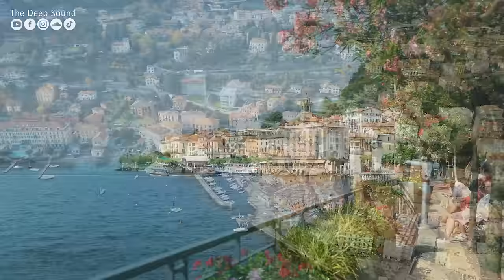4K Como Summer Mix 2024 🍓 Best Of Tropical Deep House Music Chill Out Mix By The Deep Sound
4K Como Summer Mix 2024 🍓 Best Of Tropical Deep House Music Chill Out Mix By The Deep Sound
4K Como Summer Mix 2024 🍓 Best Of Tropical Deep House Music Chill Out Mix By The Deep Sound
4K Como Summer Mix 2024 🍓 Best Of Tropical Deep House Music Chill Out Mix By The Deep Sound

✅ Tracklist:

00:00:00 | 1. Feel Your Lovin (Paul Lock Remix) - Costa Mee
00:05:25 | 2. The Love Of Yesterday - Nando Fortunato
00:10:57 | 3. Heaven - Paul Lock
00:16:57 | 4. Deep Promises - Costa Mee
00:22:00 | 5. Another Chance - Costa Mee
00:27:02 | 6. Waiting For You - Pete Bellis & Tommy, Costa Mee
00:30:45 | 7. I Don't Feel Hurt (Original Mix) - Nando Fortunato
00:36:19 | 8. We Were Younger (Original Mix) - Marc Philippe
00:40:06 | 9. Back To You (Housenick Remix) - GeoM
00:45:43 | 10. Dancer In The Dark (Original Mix) - Marc Philippe
00:49:47 | 11. Love Of Yesterday - Paul Lock
00:53:17 | 12. Islands In The Sky (Costa Mee Remix) - Paul Lock
00:59:17 | 13. Have a Way (Paul Lock Remix) - Housenick
01:04:44 | 14. You Should Know (Costa Mee Remix) - Pete Bellis & Tommy
01:08:57 | 15. Clossing Doors - Housenick
01:16:06 | 16. Feel Your Lovin (Paul Lock Remix) - Costa Mee
01:21:32 | 17. The Love Of Yesterday - Nando Fortunato
01:27:04 | 18. Heaven - Paul Lock
01:33:04 | 19. Deep Promises - Costa Mee
01:38:07 | 20. Another Chance - Costa Mee
01:43:09 | 21. Waiting For You - Pete Bellis & Tommy, Costa Mee
01:46:52 | 22. I Don't Feel Hurt (Original Mix) - Nando Fortunato
01:52:26 | 23. We Were Younger (Original Mix) - Marc Philippe
01:56:13 | 24. Back To You (Housenick Remix) - GeoM
02:01:50 | 25. Dancer In The Dark (Original Mix) - Marc Philippe
02:05:54 | 26. Love Of Yesterday - Paul Lock
02:09:24 | 27. Islands In The Sky (Costa Mee Remix) - Paul Lock
02:15:24 | 28. Have a Way (Paul Lock Remix) - Housenick
02:20:51 | 29. You Should Know (Costa Mee Remix) - Pete Bellis & Tommy
02:25:04 | 30. Clossing Doors - Housenick
02:32:13 | 31. Feel Your Lovin (Paul Lock Remix) - Costa Mee
02:37:38 | 32. The Love Of Yesterday - Nando Fortunato
02:43:10 | 33. Heaven - Paul Lock
02:49:10 | 34. Deep Promises - Costa Mee
02:54:13 | 35. Another Chance - Costa Mee
02:59:15 | 36. Waiting For You - Pete Bellis & Tommy, Costa Mee
03:02:58 | 37. I Don't Feel Hurt (Original Mix) - Nando Fortunato
03:08:32 | 38. We Were Younger (Original Mix) - Marc Philippe
03:12:19 | 39. Back To You (Housenick Remix) - GeoM
03:17:56 | 40. Dancer In The Dark (Original Mix) - Marc Philippe
03:22:00 | 41. Love Of Yesterday - Paul Lock
03:25:30 | 42. Islands In The Sky (Costa Mee Remix) - Paul Lock
03:31:31 | 43. Have a Way (Paul Lock Remix) - Housenick
03:36:57 | 44. You Should Know (Costa Mee Remix) - Pete Bellis & Tommy
03:41:10 | 45. Clossing Doors - Housenick

®️ The Deep Sound